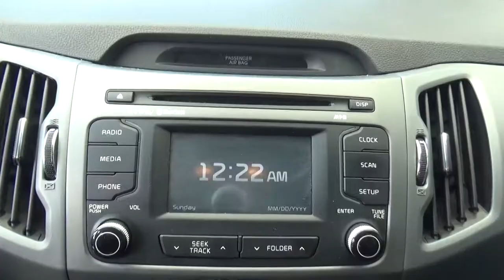Kia / Sportage / 2016 - GL765457